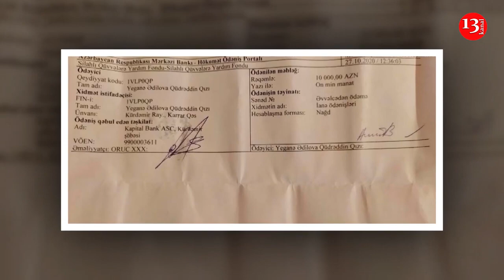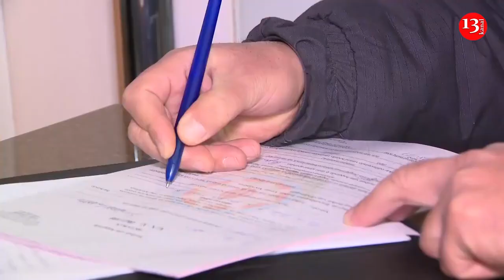МИД Армении : Ереван и Баку проведут встречу по карабахскому урегулированию